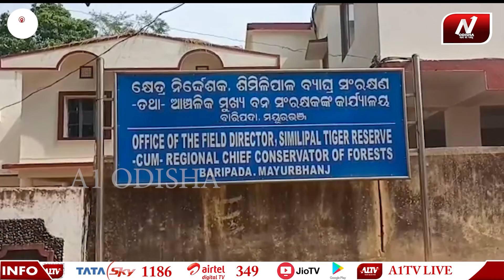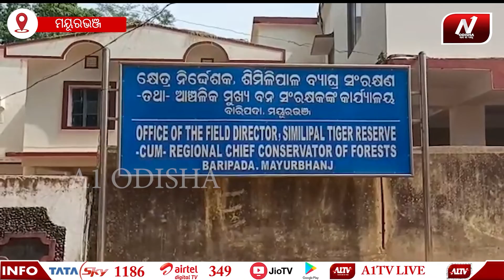ଭାଲୁ ଆକ୍ରମଣରେ 2 ବନ କର୍ମଚାରୀ ଆହାତ | A1 ODISHA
ଭାଲୁ ଆକ୍ରମଣରେ 2 ବନ କର୍ମଚାରୀ ଆହାତ | ଆହତ କର୍ମଚାରୀ ହେଲେ ଚତୁର୍ଭୁଜ ସରେନ ଓ ରାଉଣ୍ଟେ ମାଝି ସେମାନଙ୍କ ଅବସ୍ଥା ଭଲ ଥିବା ଜଣାପଡିଛି